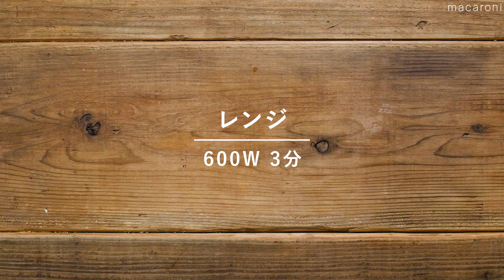【まるごとエリンギの浅漬け】白だしで簡単！エリンギを漬けるだけ♪｜macaroni（マカロニ）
「まるごとエリンギの浅漬け」のレシピと作り方を動画でご紹介します。白だしに加熱したエリンギを漬けるだけ。見た目のインパクト大で食べ応えもありますよ。ごはんのお供にぴったりです♪

※漬け込む時間は含みません。

・エリンギ：6本
・a. 白だし(10倍濃縮)：大さじ5杯
・a. 水：大さじ3杯
・a. 輪切り唐辛子：1本分
・a. 砂糖：小さじ1/4杯

■作り方
1. 耐熱容器にエリンギをいれてラップをかけ、レンジ600Wで3分加熱します。※大きい場合は割いてから加熱してください。
2. ボウルに(a)を混ぜ合わせます。
3. ジッパーつき保存袋にエリンギ、2をいれて空気を抜きます。冷蔵庫で30分ほど漬け込んだら完成です。

↓詳しいレシピはこちら↓
🌟3位【鮭と舞茸の炊き込みご飯】めんつゆで味付け簡単！お米に旨みたっぷり♪｜macaroni（マカロニ）

🌟2位【小松菜と豆腐のうま塩中華炒め】節約レシピにぴったり！ヘルシーなひと品♪｜macaroni（マカロニ）

🌟1位【サーモンのみそチーズ焼き】濃いめの味付けでごはんがすすむ！簡単お魚おかずレシピ♪｜macaroni（マカロニ）